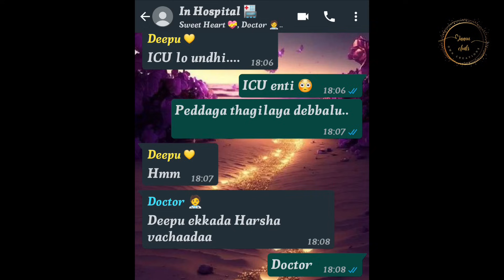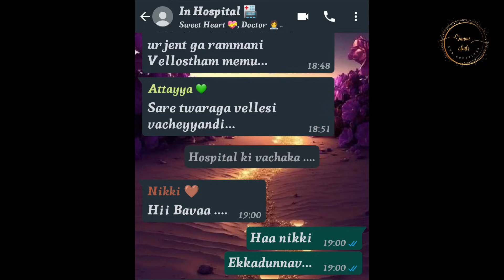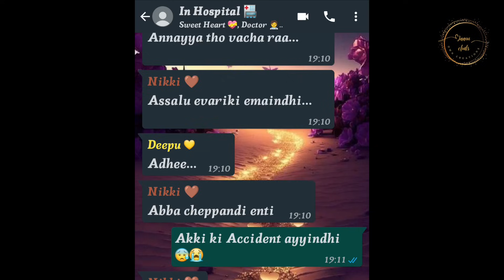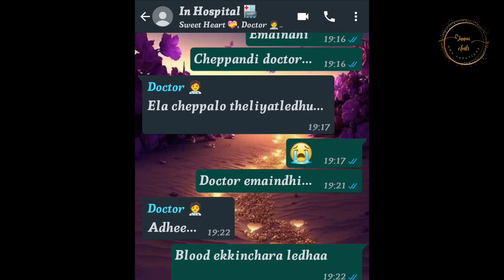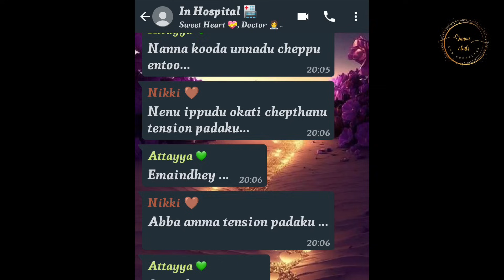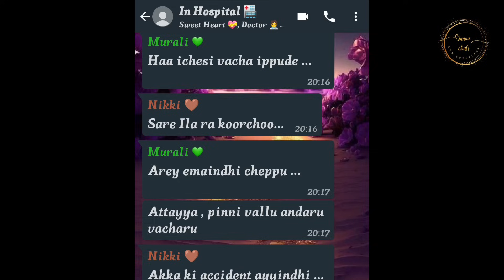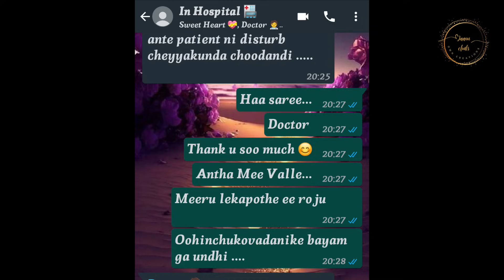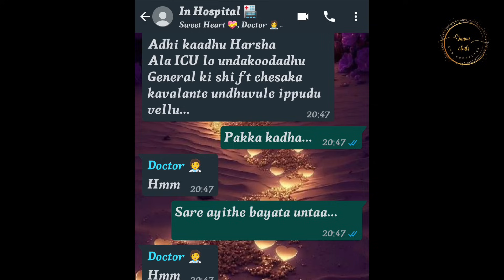Arrange marriage 🥰🤗 || Episode -107